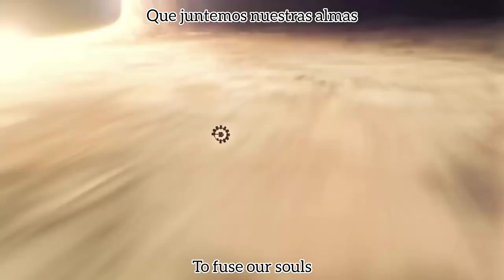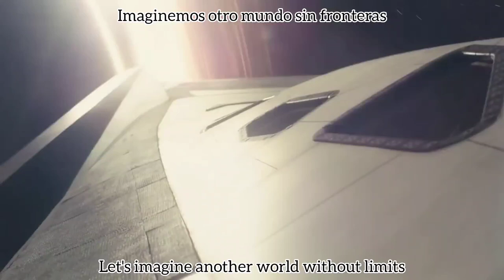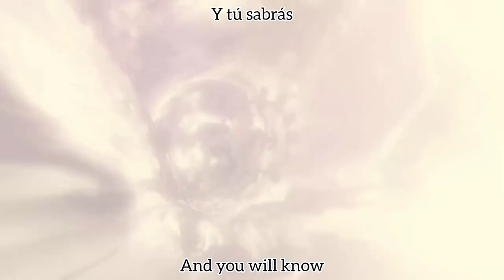Mr Cósmico - Rata Blanca - Lyrics: English/Subtitulos: Español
Mr Cósmico con subtítulos en español y en inglés

"Mr Cósmico" es la pista número 10 pertenece al álbum LP "VII" compuesto por Rata Blanca publicado por la discográfica Sony BMG en 1997

Integrantes:

Guitarra/Líder: Walter Giardino

Voz: Gabriel Marián

Bajo: Guillermo Sánchez

Guitarra Rítmica: Sergio Berdichevski

Teclado: Javier Retamozo

Batería: Gustavo Rowek

Vídeo de fondo: Fragmento de la película: Interstellar (2014)

Sinopsis: Un grupo de científicos y exploradores, encabezados por Cooper, se embarcan en un viaje espacial para encontrar un lugar con las condiciones necesarias para reemplazar a la Tierra y comenzar una nueva vida allí. La Tierra está llegando a su fin y este grupo necesita encontrar un planeta más allá de nuestra galaxia que garantice el futuro de la raza humana.

Aclaración: Este video no fue creado con fines lucrativos, disfruten del vídeo y de la canción

Mr Cósmico with subtitles in Spanish and English

"Mr Cósmico" is track number 10 and belongs to the album LP "VII" composed by Rata Blanca published by the Sony BMG record company in 1997.

Members:

Guitar/Leader: Walter Giardino

Voice: Gabriel Marian

Bass: Guillermo Sánchez

Rhythm Guitar: Sergio Berdichevski

Keyboard: Javier Retamozo

Drums: Gustavo Rowek

Background video: Fragment of the movie: Interstellar (2014)

Synopsis: A group of scientists and explorers, led by Cooper, embark on a space journey to find a place with the necessary conditions to replace Earth and start a new life there. The Earth is coming to an end and this group needs to find a planet beyond our galaxy that guarantees the future of the human race.